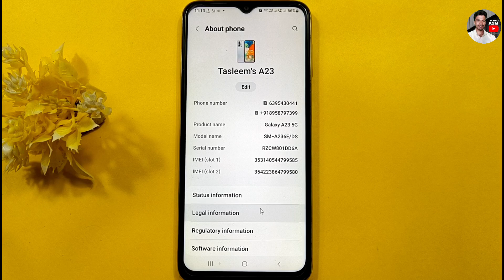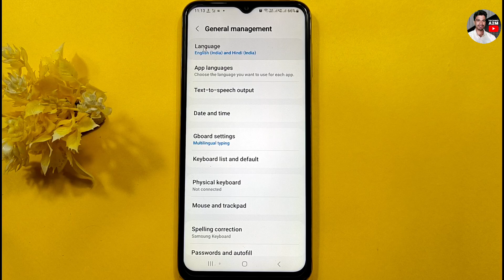How To Fectory Data Reset Samsung Galaxy A05s | Samsung Galaxy A05s को Full Reset कैसे करें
Akstech4u,Samsung Galaxy A05s full reset,how to full reset Samsung Galaxy A05s,
Samsung Galaxy A05s Format kaise kare,Samsung Galaxy A05s full reset kaise kare,
Samsung Galaxy A05s fectory data reset,Samsung Galaxy A05s full reset Kaise kare,
full Samsung Galaxy A05s,fectory data reset Samsung Galaxy A05s,
Samsung Galaxy A05s full reset in hindi,Samsung Galaxy A05s full reset hindi,
Samsung Galaxy A05s ko full reset kaise,full reset Samsung Galaxy A05s